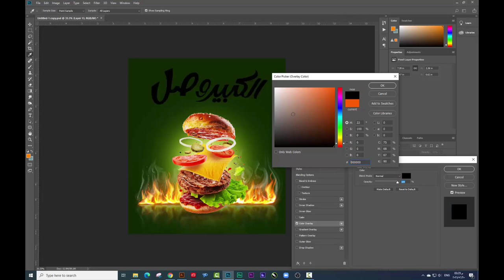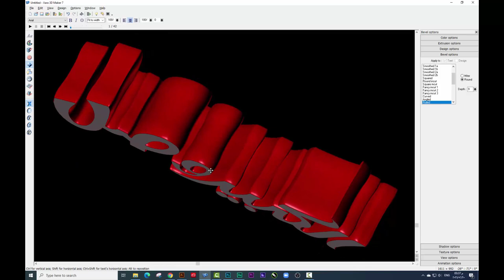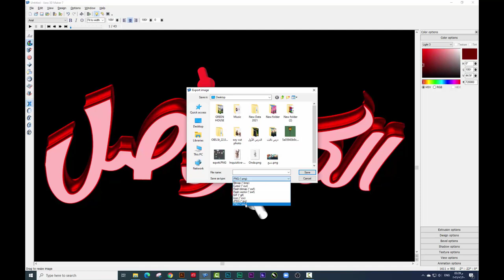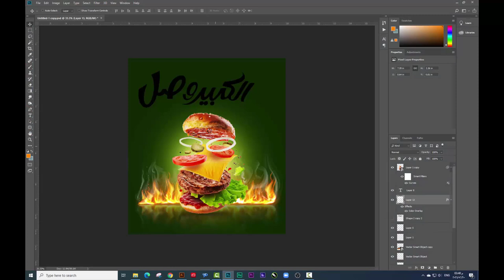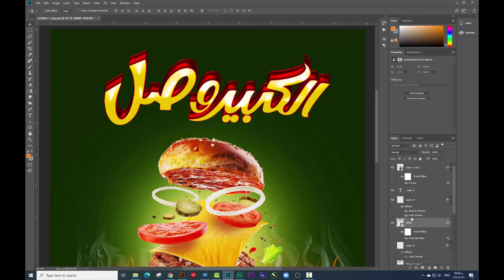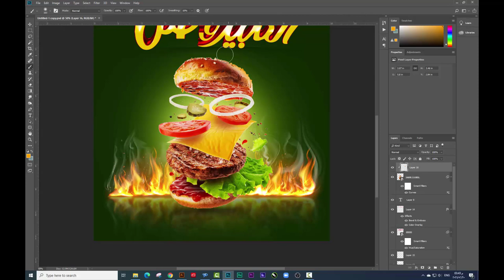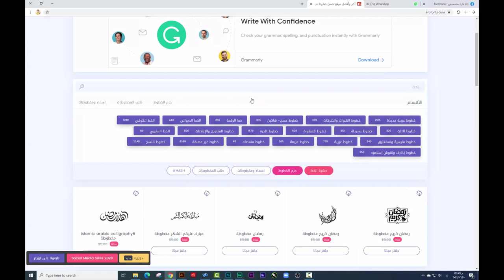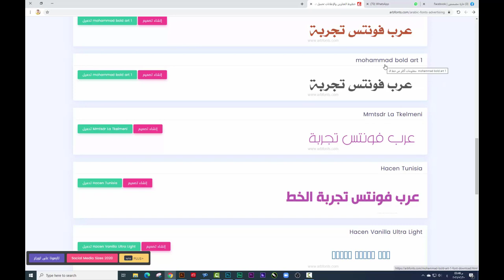(الدرس الثاني) هنتعلم ننفذ نص 3D للكلمات ببرنامج Xara - كورس فوتوشوب مجانا للمبتدئين حتي الاحتراف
اول كورس كامل مجانا للمبتدئين حتي الاحتراف - هنتعلم ازاى ننفذ نص 3D للكلمات فى التصميمات بتاعتك احترافي في ( الدرس الثاني ) بكل سهوله وبالتفصيل ومن غير ما ناخد وقت كبير فى الشرح